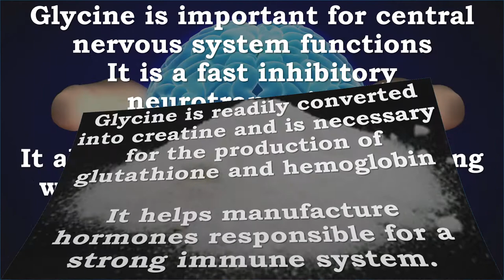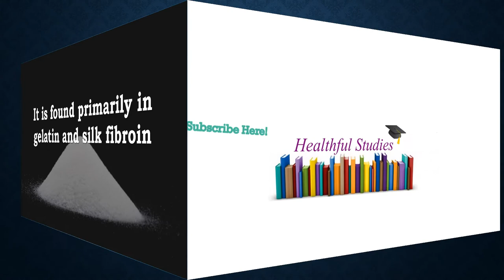Glycine | Cellular Energy, DNA Production, Phospholipids, Collagen, Glutathione, Hemoglobin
Recommended Supplements -
 BulkSupplements Pure Glycine Powder (250 grams)

Builds lean muscle mass
Enhance mental performance & memory

What is Glycine?
Glycine is a conditional amino acid that plays several roles in the development and maintenance of the body. It can be found in highest concentrations throughout the skin and muscle tissue,and is one of the key amino acids used in the formation of collagen and production of healthy red blood cells. Out of the 22 amino acids, it's also the smallest!

Benefits of Glycine
Anti-aging Antioxidant
Glycine is one of three amino acids that make up creatine, which can help boost energy and muscle growth during physical exertion. Because it is also found in the body’s fibrous connective tissues, glycine may ease pain associated with inflammation of the joints and micro injuries. It is also present in collagen, one of the most abundant proteins in the body, and may help prevent loss of elasticity and flexibility.
Essential Amino Acid
Healthy levels of glycine may also contribute to the breakdown of fat in the body and metabolism. It has also been associated with maintaining brain and nervous system health. Reports suggest that it can also help curb cravings for sugary foods, which may contribute to overall weight loss (when combined with exercise and a healthy diet).

How to Take Glycine
As a dietary supplement, take 1000 mg (scant ¼ tsp) one to three times daily, or as directed by a physician. Exceeding the recommended dosage may result in minor gastrointestinal discomfort; reduce amount or discontinue use if these issues persist or worsen. Those with a history of liver or kidney problems should avoid this product.

Glycine Cellular Energy, Production of DNA, Phospholipids, Collagen, Glutathione, Hemoglobin, Creatine, Hormones, Immunity, Neurotransmitters, Release of Oxygen

Glycine is a non-essential amino acid and is a major part of the amino acid pool that is used to make other non-essential amino acids

Glycine is readily converted into creatine and is necessary for the production of glutathione and hemoglobin
It helps manufacture hormones responsible for a strong immune system.

Glycine is important for central nervous system functions
It is a fast inhibitory neurotransmitter.
It also acts as a co-agonist, along with glutamate, facilitating an excitatory potential at the glutaminergic (NMDA) receptors.

Glycine is an important component and precursor for many macromolecules in the cells.
Glycine is involved in the body's production of DNA, phospholipids and collagen, and in release of energy
It helps trigger the release of oxygen to the energy requiring cell-making process

Animal studies indicate that supplemental glycine protects against endotoxin-induced lethality, hypoxia-reperfusion injury after liver transplantation, and D-galactosamine-mediated liver injury.

It is found primarily in gelatin and silk fibroin